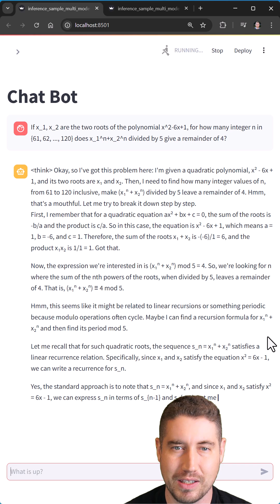How DeepSeek Applies Reasoning to Math Problems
A quick comparison of two AI models: deepseek-ai/DeepSeek-R1-Distill-Llama-8B model and meta-llama/Meta-Llama-3.1-70B-Instruct. The models are running on Intel® Gaudi® AI accelerators, hosted by Denvr Dataworks.

Intel® Gaudi® 2 AI accelerators: Tailored to improve deep learning price-performance, Gaudi 2 is optimized for training and inference in large-scale AI models. See Denvr Dataworks for details on deployment and availability.

Come and chat with other AI developers on Intel’s Discord server

TITLE | Intel Software